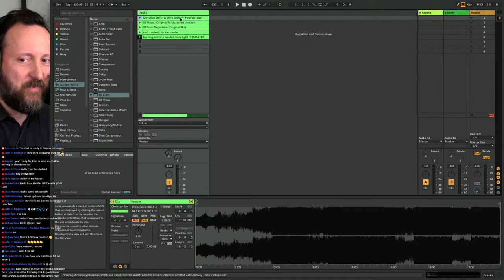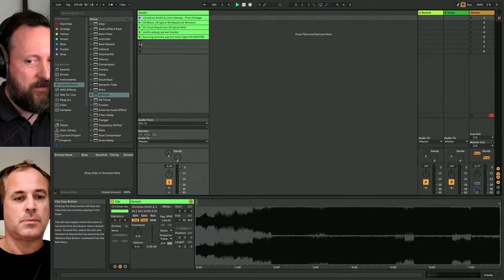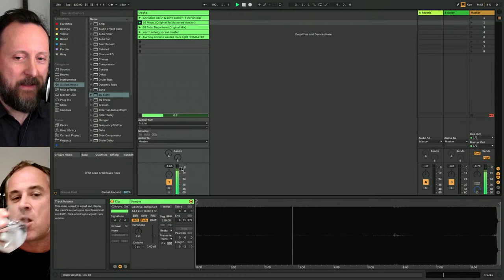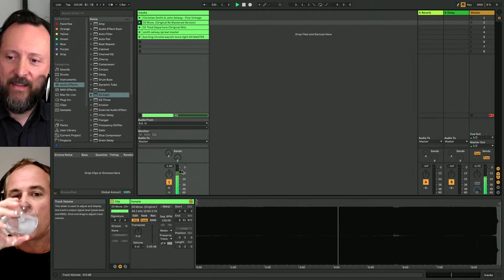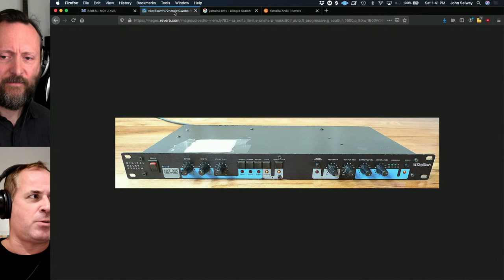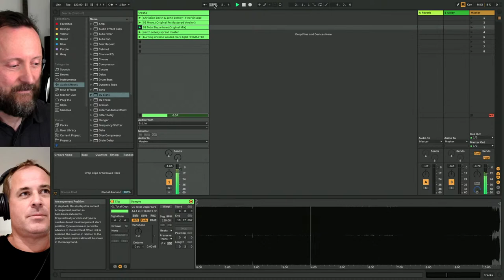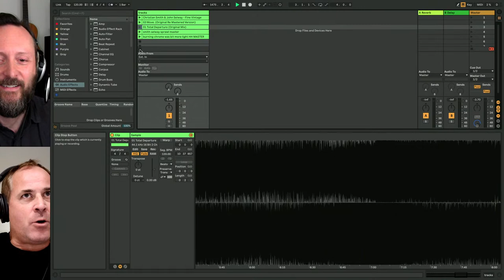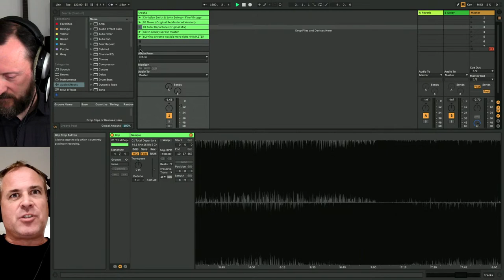'Techno Friends' with Christian Smith | Selway's Techno Saturdays with John Selway